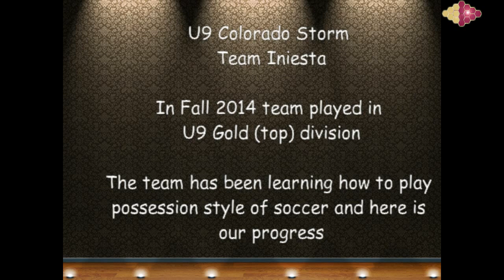U9 Possession soccer: Storm Iniesta in U9 Gold league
Team Iniesta is coached by Tolya Rubtsov (Soccer IQ Academy) and learning to play possession soccer. In the Fall 2014 the team played in U9 Gold (top) division. The team's progress from game to game was very obvious. Here are some fragments of playing out of the back.